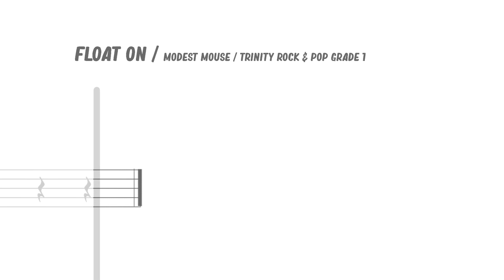How to Play Float On Modest Mouse On Drums Trinity Rock & Pop Grade 1